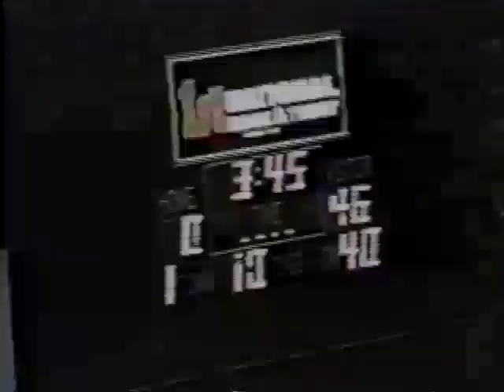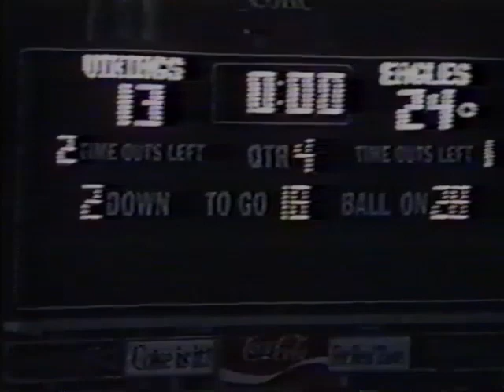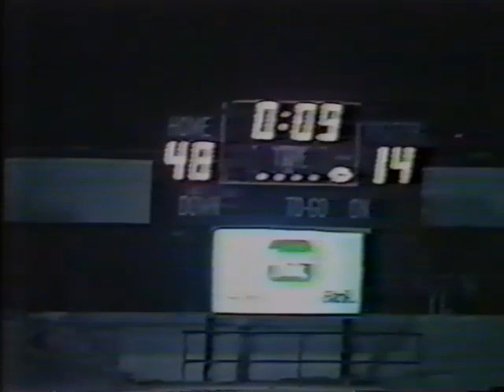1 1988 Niceville Football - 4A State Champs